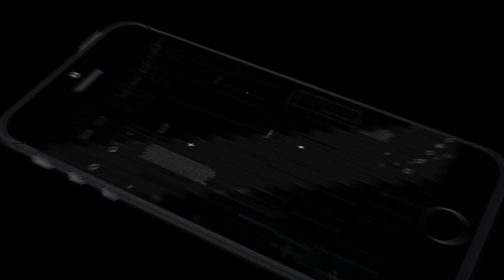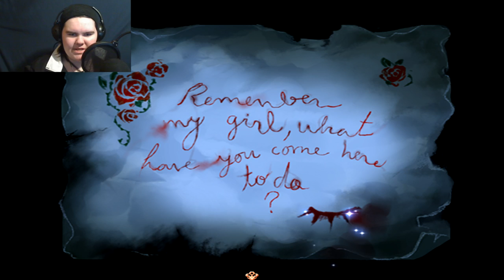GLASS COFFIN! - Pocket Mirror #21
I LOVE CREEPY LISETTE!